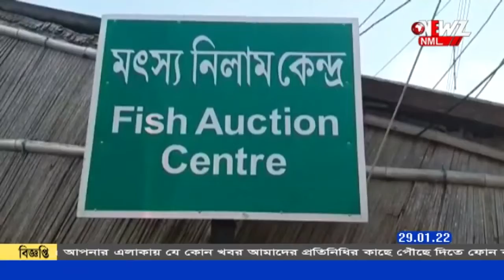মোহনা তে ,দু কোটি টাকায় বিক্রি হলো তেলিয়া ভোলা মাছ।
লক্ষ্মী এলো জালে! দু কোটি টাকায় বিক্রি হলো তেলিয়া ভোলা মাছ। খুশির জোয়ার দীঘার মোহনা তে৷ শনিবার সকালে মোহনা মৎস্য বন্দরের নিলাম হয় মাছগুলি।